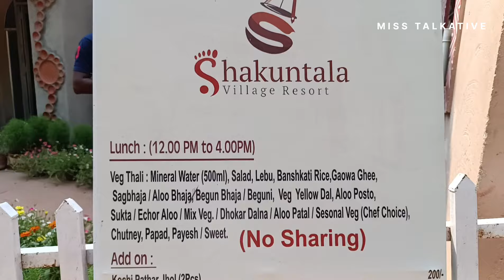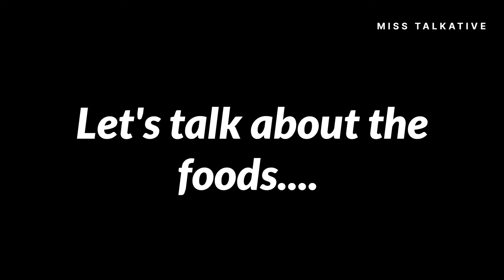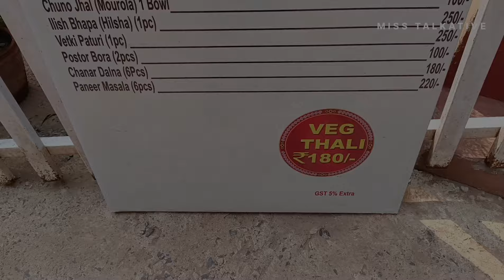শান্তিনিকেতনে UNLIMITED বাঙালি থালি মাএ ১৫০ টাকা😍 Best Bengali Thali in Shantiniketan | Bolpur 2024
Welcome to my talkative squad!! ♥️

I'm sharing my review about best Bengali thali in Bolpur.

Best Restaurant in Shantiniketan
Shantiniketan Food Vlog
Best Thali in Shantiniketan
Best Hotel in Shantiniketan
Best Resort in Bolpur
Best Hotel in Bolpur
Restaurants at Shantiniketan
Ram Shyam Resort
Ram Shyam Restaurant Sonajhuri Haat
Hotels in Shantiniketan
Hotels near Sonajhuri haat
Resorts in Shantiniketan
Rangabitan Shantiniketan
Rangabitan Tourism Property
Shantiniketan Tourist Lodge
Shantiniketan hotels
Rangabitan Tourist Lodge Shantiniketan
Rangabitan Tourism Property Shantiniketan
WBTDCL Rangabitan Tourist Lodge Shantiniketan
Shantiniketan Vlog
Shantiniketan Trip
Shantiniketan Tour
Shantiniketan sonajhuri haat
Ram Shyam Restaurant Shantiniketan
Shantiniketan tour guide
best restaurants in shantiniketan,
best food in shantiniketan,
best places to eat in shantiniketan,
bolpur best restaurants,
restaurant in shantiniketan,
shantiniketan best restaurant,
santiniketan restaurant,
best restaurants in bolpur,
restaurants in bolpur,
best hotel in sonajhuri,
best bengali restaurant in shantiniketan,
santiniketan food,
restaurant in shantiniketan,
santiniketan lodge,
lunch in shantiniketan,
hotel near bolpur station,
food vlogs in west bengal,
bolpur food vlog,
banabithi hensel ghar menu,
banabithi hensel ghar,
shakuntala restaurant santiniketan,
shakuntala review,
shakuntala kitchen,
ghare baire restaurant bolpur,
ghare baire restaurant kolkata,
ghare baire restaurant,
ghare baire channel,
shantiniketan tour 2024
kolkata to bolpur train
shantiniketan
shantiniketan tour
shantiniketan tour plan
bolpur shantiniketan
santiniketan tour
santiniketan tour plan
santiniketan sonajhuri haat
shantiniketan tour guide
bolpur shantiniketan tour
kolkata to shantiniketan
hotels at shantiniketan
shantiniketan hotel
শান্তিনিকেতন ভ্রমণ
shantiniketan tour 2024
shantiniketan
shantiniketan tour
shantiniketan tour plan
bolpur shantiniketan
santiniketan tour
santiniketan tour plan
santiniketan sonajhuri haat
shantiniketan tour guide
bolpur shantiniketan tour
kolkata to shantiniketan
hotels at shantiniketan
shantiniketan hotel
শান্তিনিকেতন ভ্রমণ